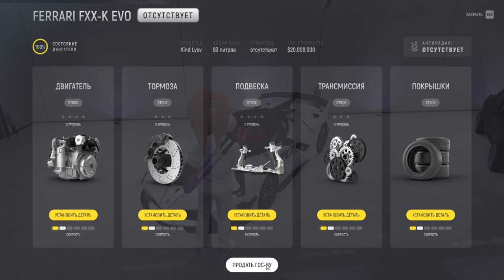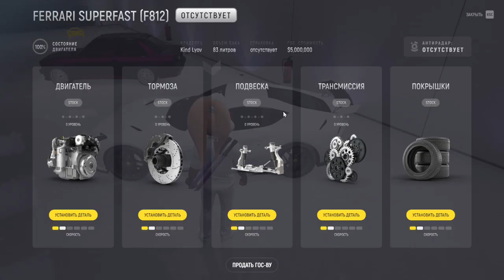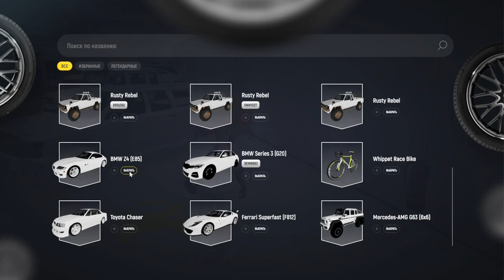Լիքը փող+Նոր ավտո Grand Rp02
Նպատակ 500 բաժանորդ
Ցուցադրեկ մեծ ակտիվություն լայքերի և բաժանորդագրվության տեսքով